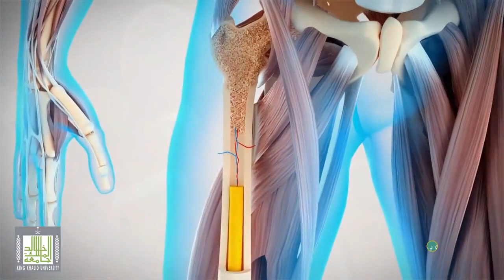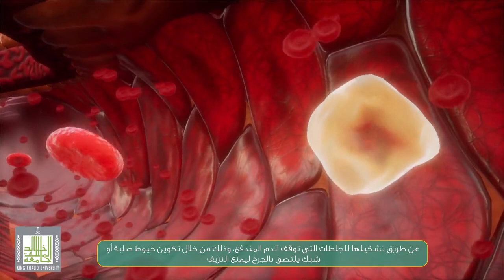دور الصفائح الدموية في تجلط الدم - Platelets Role in Coagulation